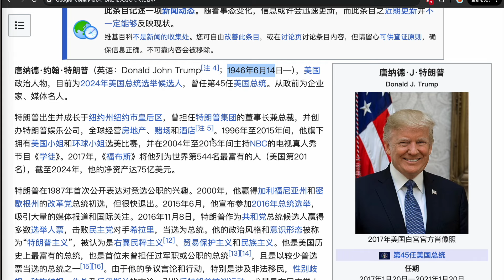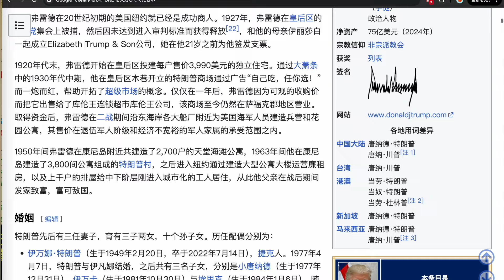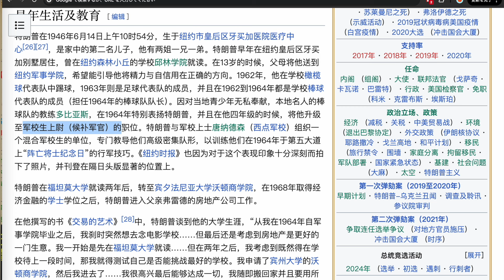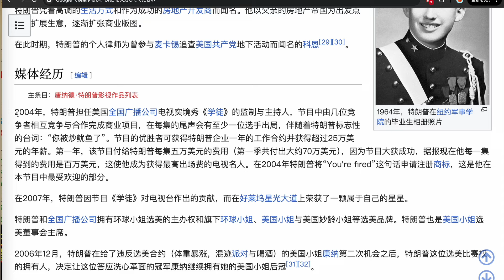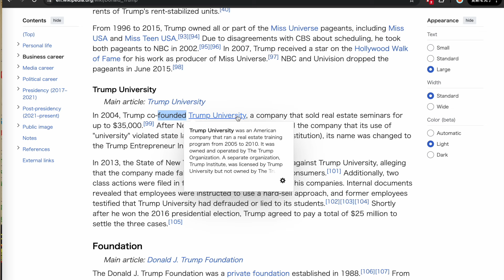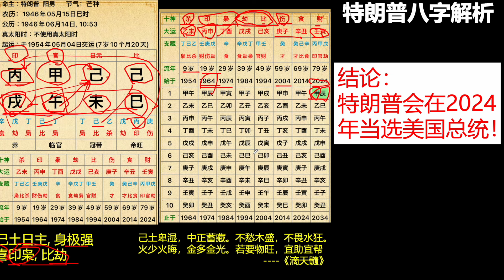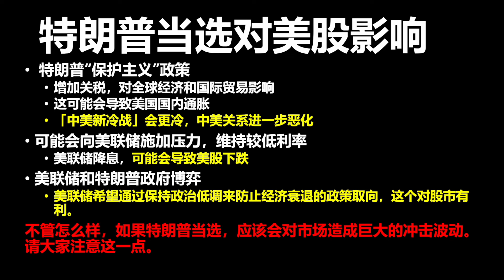【八字解析】2024年特朗普能当选美国总统吗？特朗普当选美国总统对美股的影响。